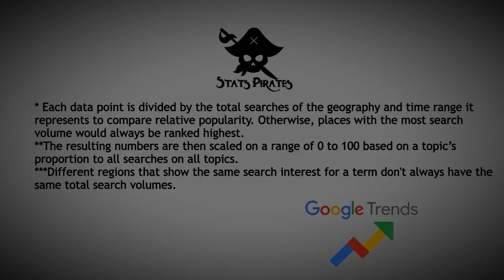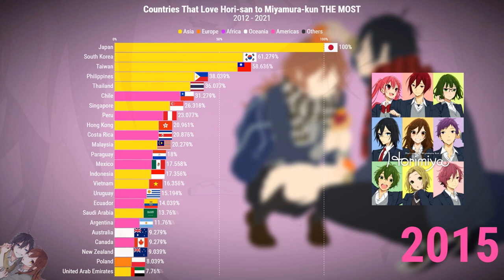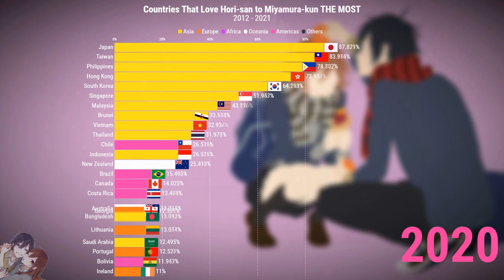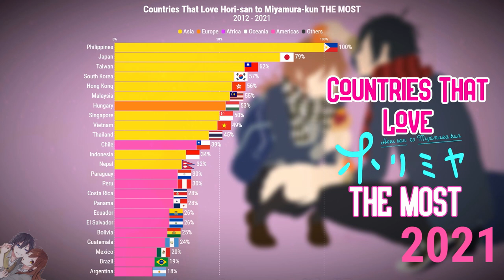Countries That Watch Horimiya THE MOST [ 2012 - 2021 ]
Countries That Watch Hori san to Miyamura kun THE MOST
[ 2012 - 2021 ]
Source: Google.
horimiya episode 1 english dub,
horimiya dub,
horimiya react to miyamura,
horimiya funny moments,
horimiya amv,
horimiya reaction,
horimiya anime,
horimiya all episodes,
horimiya and miyamura,
horimiya all episodes english dub,
horimiya anime episode 1 english sub,
horimiya anime episode 1 english dub,
horimiya akane,
horimiya best moments,
horimiya bye bye,
horimiya bully,
horimiya bite mark,
horimiya being mean,
horimiya baka,
horimiya bed,
horimiya bullies react,
web horimiya,
horimiya confession,
horimiya cut hair,
horimiya candy scene,
horimiya cute moments,
horimiya chika,
horimiya cute,
horimiya christmas,
horimiya clips for editing,
horimiya dub moments,
horimiya dub episode 1,
horimiya dad,
horimiya dub funny moments,
horimiya dub episode 7,
horimiya dub trailer,
horimiya dub tattoo,
horimiya episode 1,
horimiya ending,
horimiya episode 13,
horimiya english dub,
horimiya episode 7 english sub,
horimiya ed,
horimiya episode 13 english sub,
horimiya ep,
e.d anime horimiya,
horimiya ep 1,
horimiya scene,
horimiya miyamura e hori,
horimiya full episode,
horimiya funny moments dub,
horimiya full,
horimiya fight,
horimiya final episode,
horimiya funny,
horimiya first meet,
horimiya graduation,
horimiya gacha life,
horimiya guitar,
horimiya gacha,
horimiya graduation ost,
horimiya gigguk,
horimiya gacha life react,
horimiya gay,
gfantasy horimiya,
horimiya hori,
horimiya haircut,
horimiya hori and miyamura,
horimiya hori jealous,
horimiya headbutt,
horimiya hori dad,
horimiya hori pregnant,
horimiya hairstyle,
hero horimiya,
horimiya intro,
horimiya in a nutshell,
horimiya iura,
horimiya izumi,
horimiya ishikawa,
horimiya iura sister,
horimiya izumi haircut,
horimiya ishikawa and yoshikawa,
in horimiya,
horimiya jealous,
horimiya jealous moments,
horimiya jealous dub,
horimiya jumps over fence,
horimiya japanese,
horimiya jealous miyamura,
horimiya jealous hori,
horimiya japanese drama,
horimiya jdrama,
horimiya kisses,
horimiya kink,
horimiya kyousuke,
horimiya kyoko and izumi,
horimiya kyouko,
horimiya kyousuke dub,
horimiya kyousuke hair up,
horimiya kouno,
horimiya kdrama,
horimiya live action,
horimiya last episode,
horimiya live action episode 2,
horimiya live action episode 1,
horimiya lofi,
horimiya live action episode 3,
horimiya love moments,
horimiya live action episode 4,
horimiya mal,
horimiya miyamura,
horimiya moments,
horimiya miyamura cut his hair,
horimiya miyamura angry,
horimiya manga,
horimiya marriage,
horimiya manga ending,
horimiya miyamura tattoo,
fonzi m horimiya,
horimiya m,
horimiya m side,
horimiya new hair,
horimiya new episode,
horimiya name,
horimiya no friends,
horimiya new years,
horimiya nendoroid,
horimiya new look,
horimiya new ep,
horimiya x y/n,
horimiya opening,
horimiya ost,
horimiya ova,
horimiya opening song,
horimiya op piano,
horimiya op 1,
horimiya op lyrics,
horimiya miyamura corta o cabelo,
o final de horimiya,
o anime horimiya,
horimiya piano,
horimiya proposal,
horimiya parents react,
horimiya please don't go,
horimiya piercing,
horimiya president,
horimiya parents,
yango_p horimiya,
horimiya quotes,
horimiya quiz,
horimiya review,
horimiya react gacha,
horimiya remi,
horimiya romantic moments,
horimiya react to miyamura past,
horimiya season 2,
horimiya sawada,
horimiya soundtrack,
horimiya season 1,
horimiya song,
horimiya slap,
horimiya sub,
horimiya s,
horimiya s2,
horimiya s and m,
horimiya trailer,
horimiya twixtor,
horimiya tattoo,
horimiya theme song,
horimiya toru and yuki,
horimiya trailer dub,
horimiya tattoo scene,
horimiya they did it,
horimiya ukulele,
horimiya uchiyama,
horimiya urusai,
horimiya unboxing,
horimiya umbrella,
horimiya ukulele chords,
horimiya up official video,
horimiya updates,
horimiya voice actors,
horimiya violent,
horimiya voice actors english,
horimiya violin,
horimiya vines,
horimiya video essay,
horimiya vs president,
horimiya vol 2,
horimiya op v2,
horimiya a m v,
horimiya what,
horimiya wedding,
horimiya webcomic,
horimiya what scene,
horimiya walking scene,
horimiya x miyamura,,
episode 1 horimiya,
op 1 horimiya full,
ova 1 horimiya,
horimiya episode 1 reaction,
horimiya op 1 hour,
horimiya 2012,
horimiya 2021,
horimiya 2012 episode 1,
horimiya 2nd season,
horimiya 2012 ova,
horimiya 2021 episode 1 english sub,
horimiya 2 reaction,
horimiya 2012 op,
season 2 horimiya,